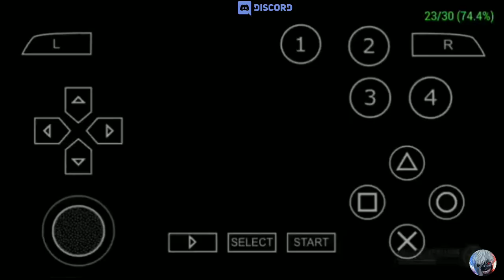¦¦ Top 10 new ppsspp games you Never played High Graphics(Part 2)¦¦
Hello friends in this video i will show you* TOP 10 PPSSPP GAMES YOU NEVER PLAYED * so if have Download these games watch this full video 📹 dont skip any part... Downloading link is there 👇

🔥🔥🔥 Another games 🎮 🎮 🎮